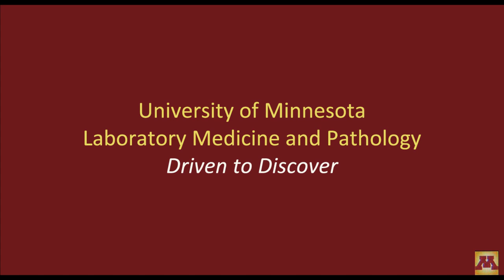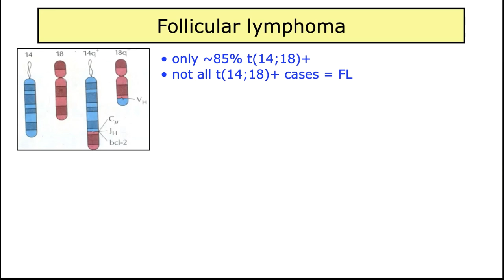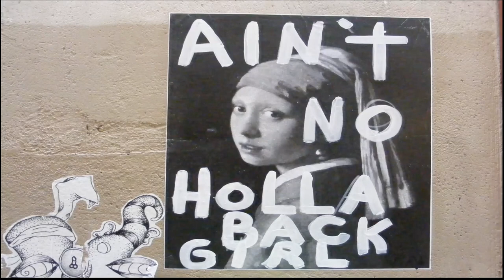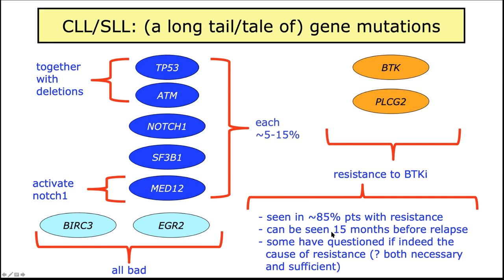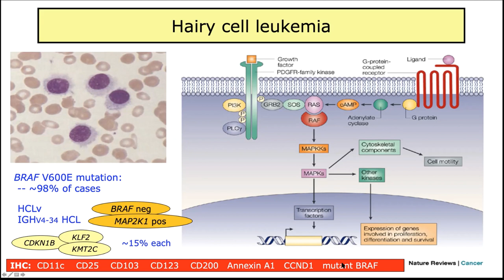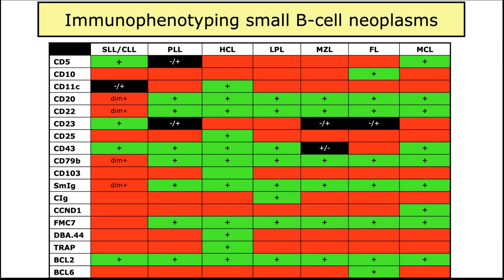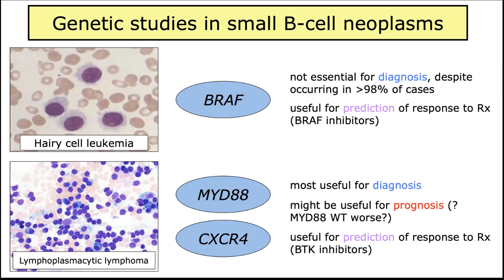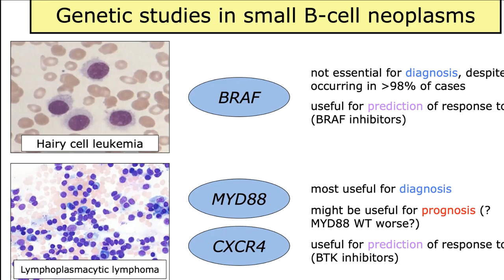LMP Grand Rounds ABagg 29Apr2020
“B-cells behaving badly: A better basis to behold belligerence in small B-cell lymphomas”

Adam Bagg, MD
Professor of Pathology and Laboratory Medicine
Perelman School of Medicine
University of Pennsylvania
Philadelphia, Pennsylvania